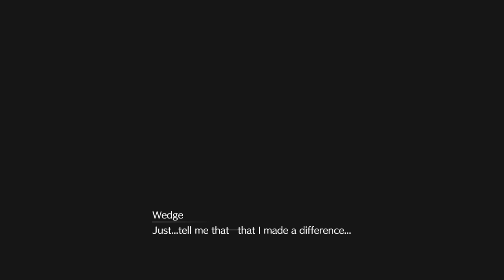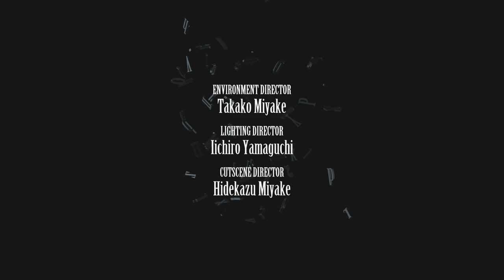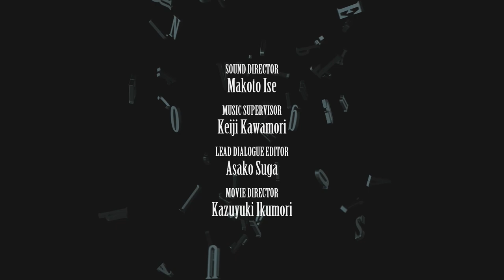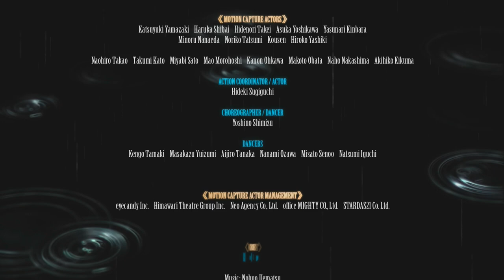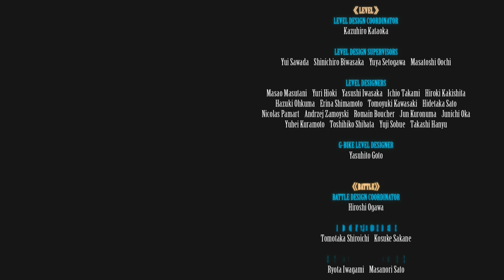FINAL FANTASY VII REMAKE | GAMEPLAY #10